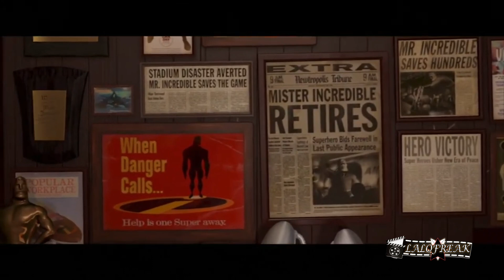MEJORES PELICULAS ANIMADAS PT 4 EMPIRE | PRINCESAS DISNEY, PIXAR Y EL REY LEON | LALOFREAK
MEJORES PELICULAS ANIMADAS PT 4 I EMPIRE I LALOFREAK